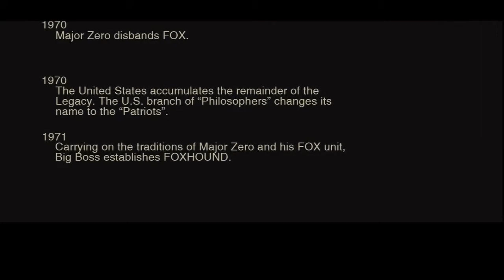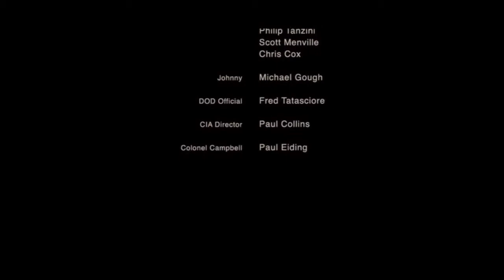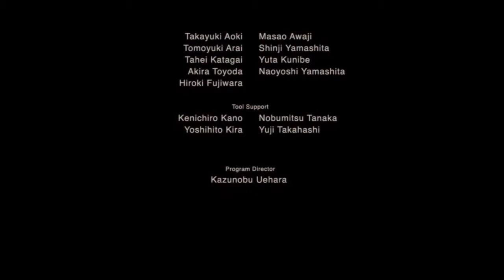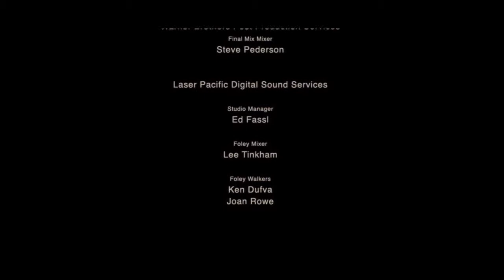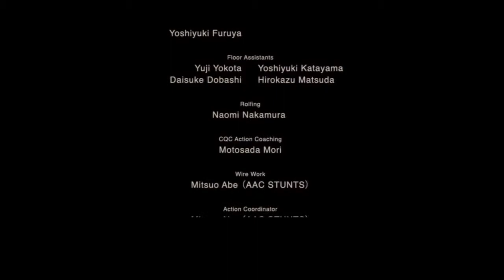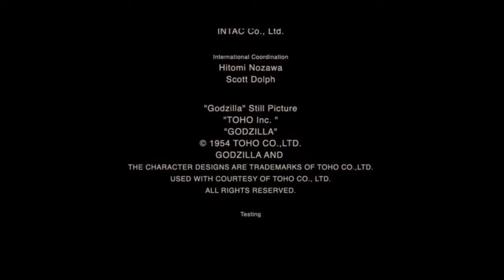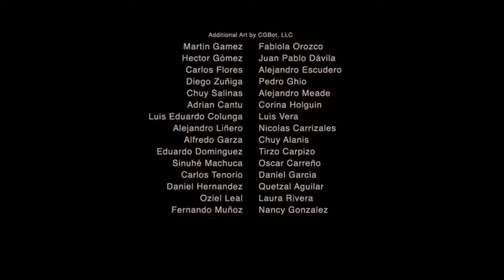Metal Gear Solid 3: Snake Eater HD - Part 78 Hard Mode Credits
~ Player : TommyLove
~ Game Title : Metal Gear Solid 3: Snake Eater
~ Released : July 9, 2013 (Metal Gear Solid: The Legacy Collection)
~ Genre : Action-Adventure and Stealth
~ ESRB : Rated M for Mature
~ Publisher(s) : Konami
~ Developer(s) : Bluepoint Games (HD Edition)
~ Capture Device : Hauppage HD-PVR